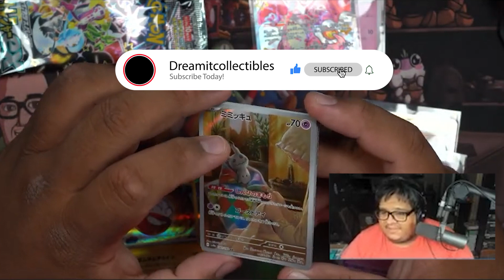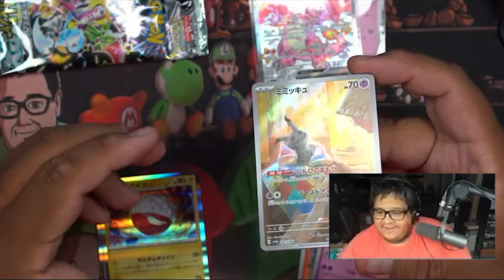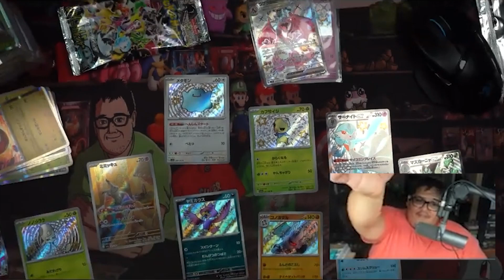Shiny Treasure Ex - God Pack Pulled - Live Stream Clip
Opening Shiny Treasure EX Box! Let's see what we pull.